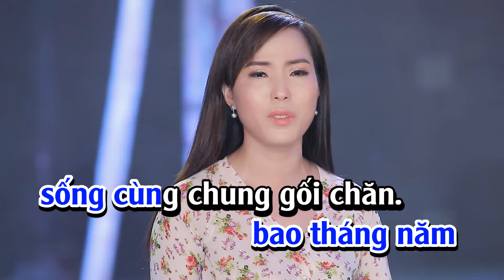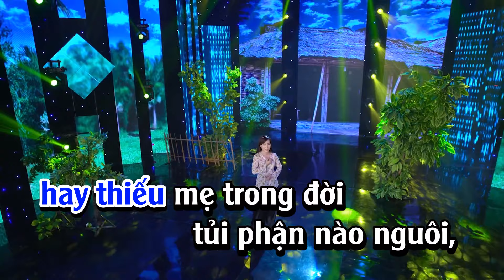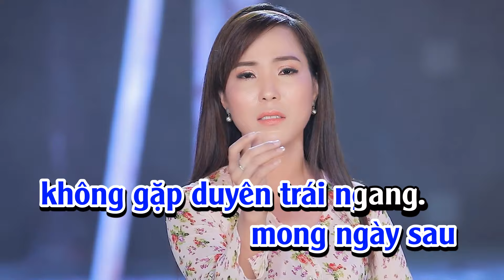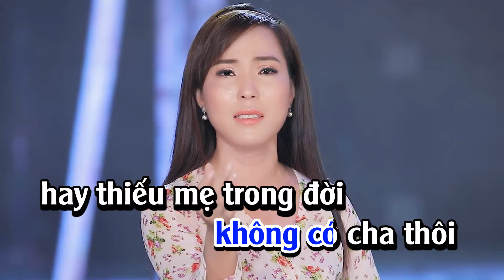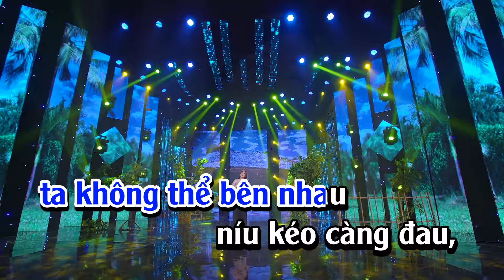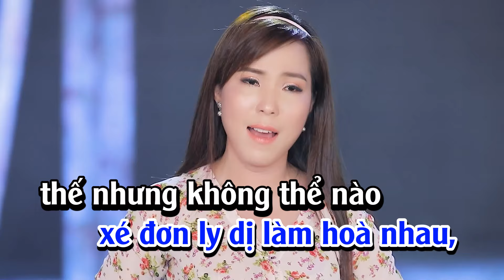Karaoke Tone Nam - Đoản Khúc Lam Giang (Nếu Phải Ly Hôn) | Diệp Hoài Ngọc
Kênh Youtube chính thức của ca sĩ Diệp Hoài Ngọc
Kênh sẽ cập nhật nhanh nhất những sản phẩm âm nhạc Trữ tình, Bolero, Dân Ca, Trữ Tình Remix, Karaoke Beat Chuẩn của Diệp Hoài Ngọc.